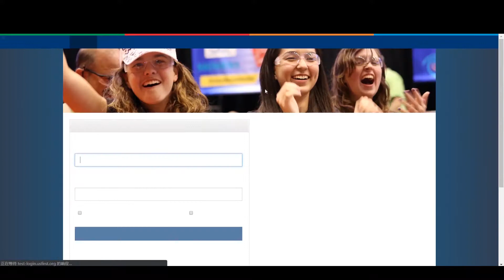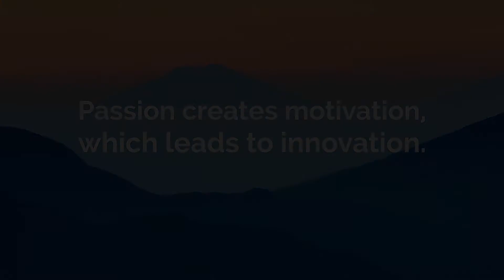M&TSI 2019: XiangJun Fu